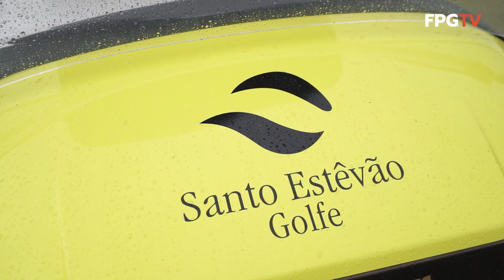Momentos da 38.ª Taça da Federação Portuguesa de Golfe BPI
:: 🎥 Momentos da 38.ª Taça da Federação Portuguesa de Golfe BPI, que teve lugar no traçado do Santo Estêvão Golfe entre os dias 5 e 9 de outubro. 🏌🏻‍♂️🏌🏻‍♀️🔝👏

📹 ©️ GMK / Federação Portuguesa de Golfe